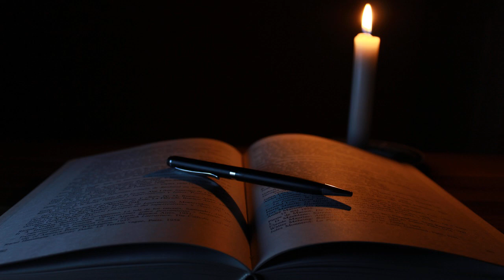Overruled by George Bernard Shaw read by MichaelMaggs | Full Audio Book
Overruled by George Bernard Shaw (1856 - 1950)
Genre(s): Romance

Read by: MichaelMaggs in English

Chapters:
00:00:00 - 00 - Preface
00:40:09 - 01 - Final Act